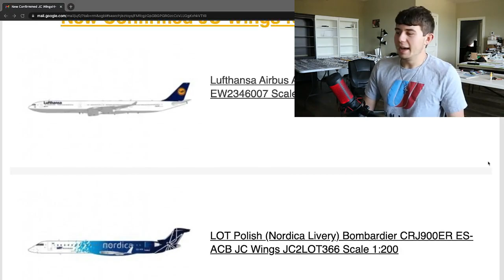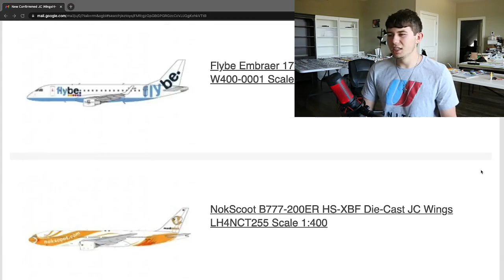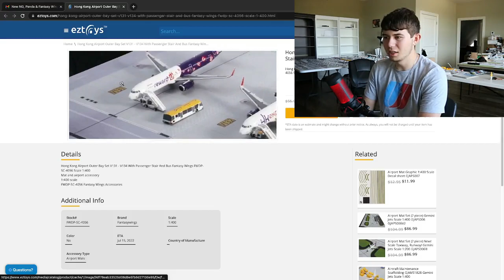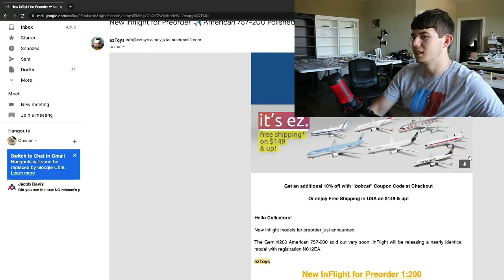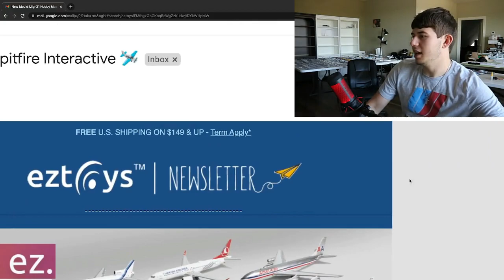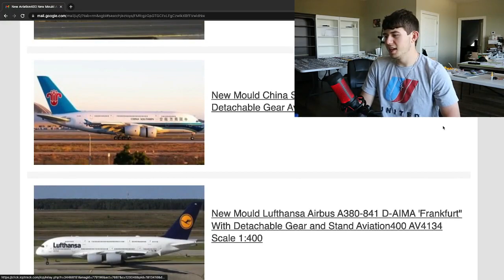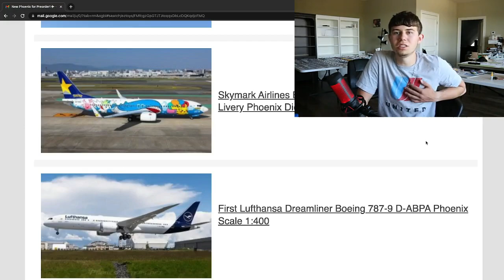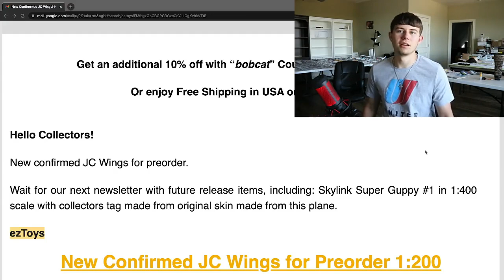*MASSIVE* JC WINGS, PHOENIX, HOBBY MASTER, & MORE RELEASE REACTION! | Release Reaction #17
Welcome back guys, today we have a MASSIVE release reaction for you guys! So glad to assess all these various releases from many manufacturers at long last! I hope you guys enjoy!
• RM Model Store smile_ref=eyJzbWlsZV9zb3VyY2UiOiJzbWlsZV91aSIsInNtaWxlX21lZGl1bSI6IiIsInNtaWxlX2NhbXBhaWduIjoicmVmZXJyYWxfcHJvZ3JhbSIsInNtaWxlX2N1c3RvbWVyX2lkIjo1OTE4MDI4MzN9 (10% link!
► Fan Mail:
► Equipment:
1:400 Model Airports:
 • Dallas-Fort/Worth International Airport: Active
 Redo TBA
 • Phoenix Sky Harbor International Airport: Active
 • Albuquerque International Airport: Active
 • Orange County International Airport: Active
 Expansion TBA
 • Tulsa International Airport: Active
 • Reno Tahoe International Airport: Active
 • Storyline Season 2: Active
 • Pensacola International Airport: Active
 • Richmond International Airport: Status TBA
 • Los Cabos International Airport: Status TBA